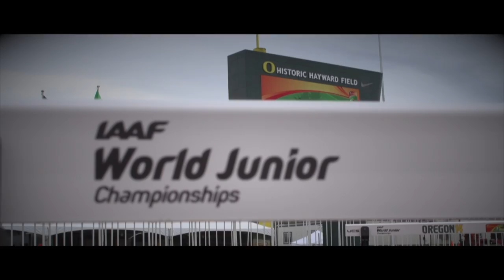IAAF World Junior Championships 2014 - Kendal WILLIAMS USA 200m Men Round 8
Kendal WILLIAMS USA 200m Men Round 8